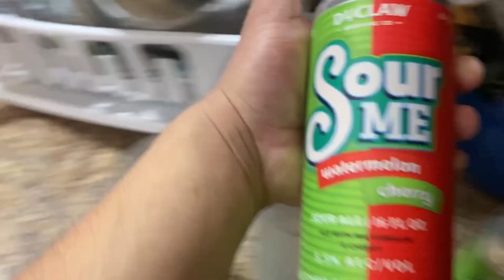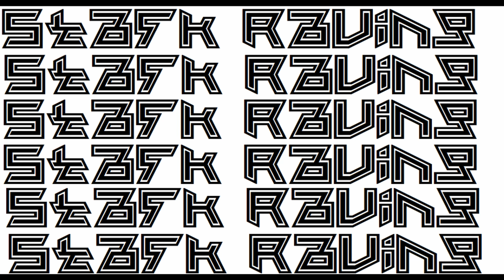Stark Raving Beer Reviews Sour Me by DuClaw (spicy cut)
This will most likely be flagged, not for sensitive folks, it gets spicy and rough!